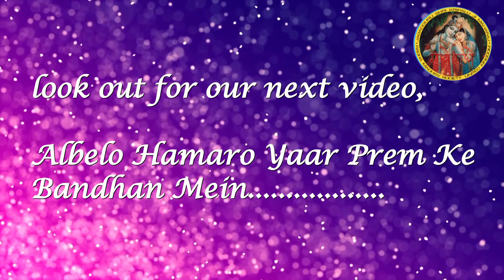Hamaro Sahaj Sanehi Shyam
Composition by Jagadguru Kripaluji Maharaj. Sung and explained by Dr Bageeshwaridevi at a discourse recently in the UK.